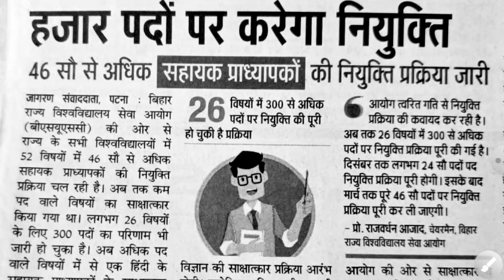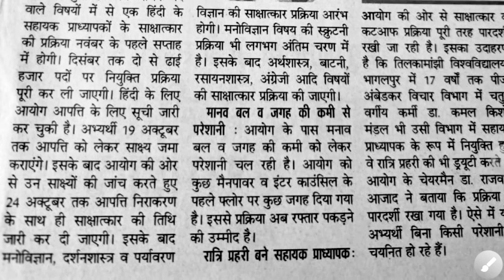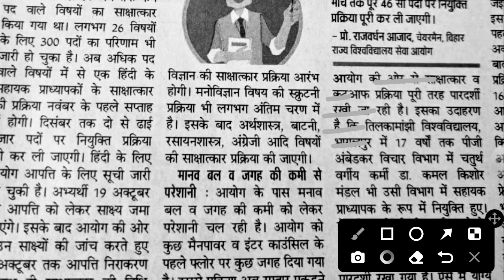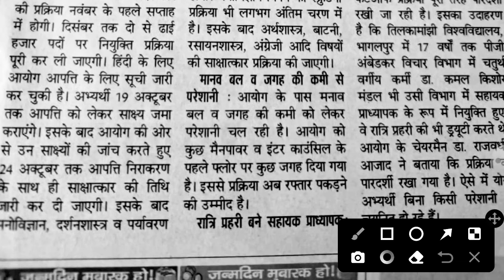Bihar Assistant Professor Interview 2022||BSUSC Interview 2022